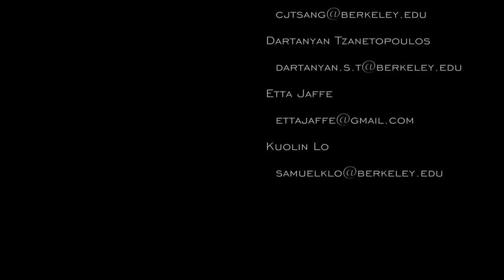Meghan Martin | FAST Fall 2015 "Chiaroscuro"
These bright beings are a metaphor for dress. With fashion, you illuminate the parts of yourself you understand, creating an identity that escapes from obscurity. Your being aglow creates a rich contrast to the dark, to the mystery of who you truly are.

Collection Title: Mermaid Scales and Fairy Tales
Designer: Meghan Martin
Models: Sarah Salvini, Trisha Agrawal, Marina Chilingaryan, Karina Redding, Nupur Savalia
Videographers: Crystal Tsang, Dartanyan Tzanetopoulos, Etta Jaffe, Kuolin Lo